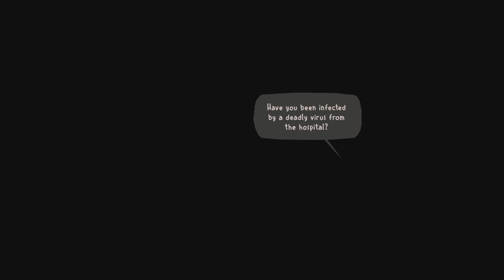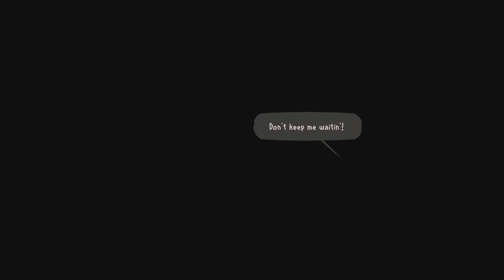Fall of Porcupine: Prologue pt 3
I Hope You Enjoy this video More Vid's Coming Soon So Be Ready.